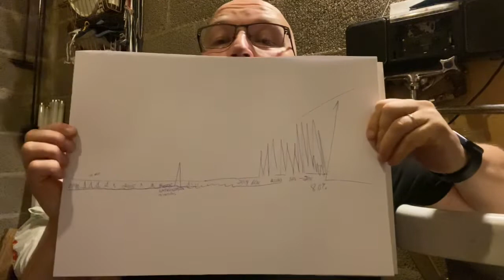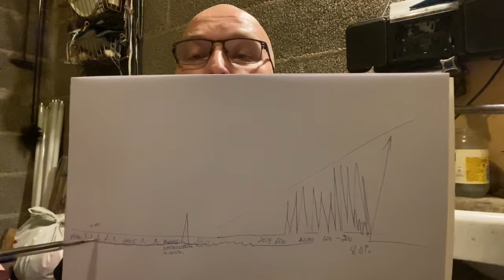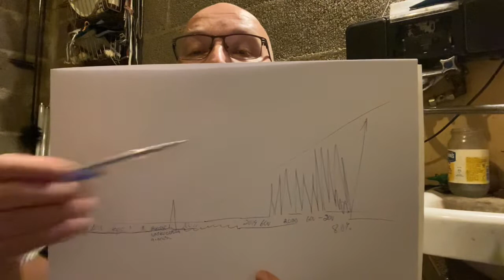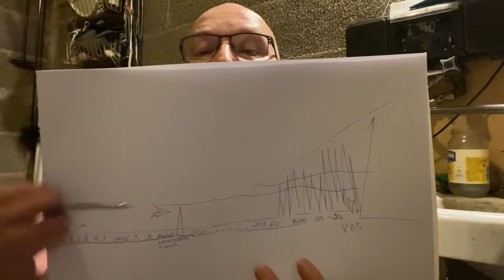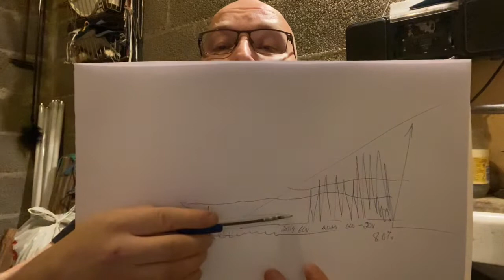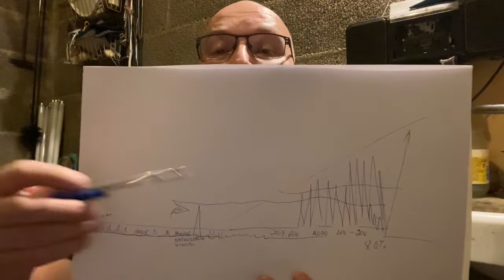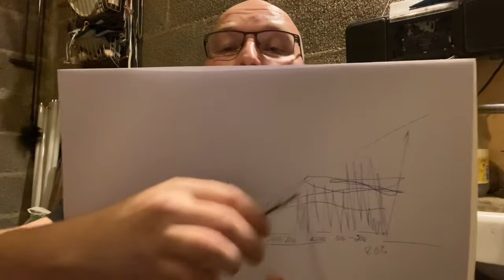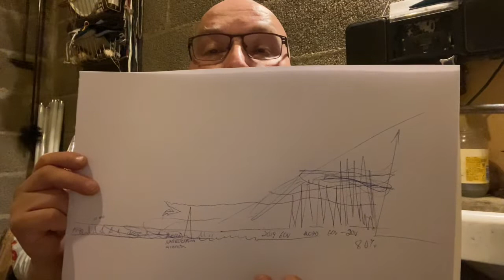Aikajana ja ennustaminen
Ei mikään pikku purtava mutta jotka kiinnostuneita ajasta ja tapahtuma paksuudesta sekä poikkeamien tunnistaminen sekä jatkumo niin katsoa siis luulen siis 🥸